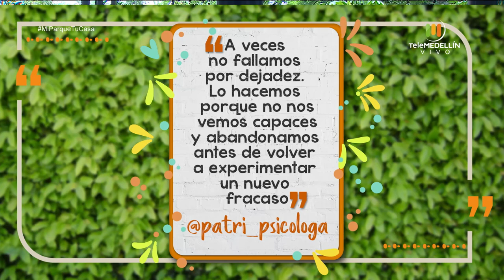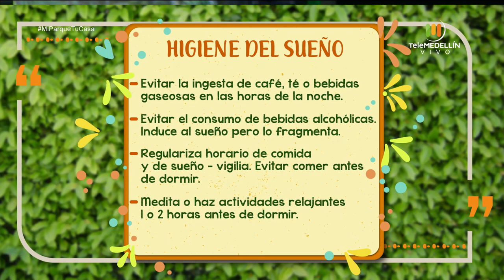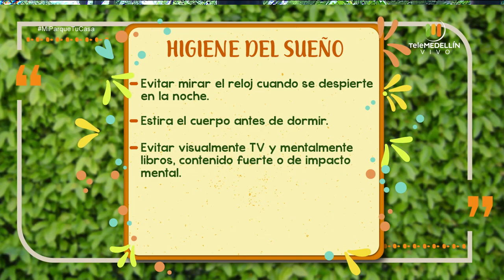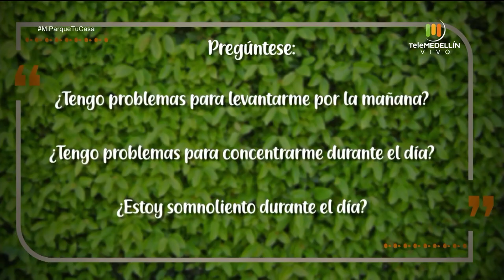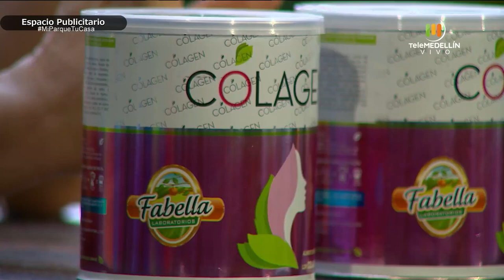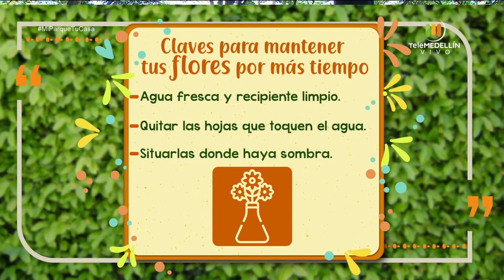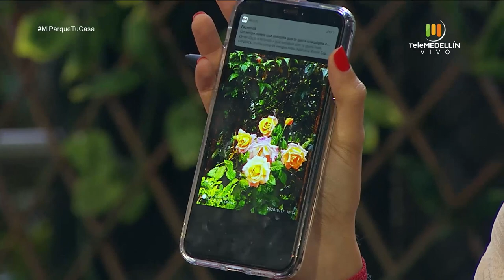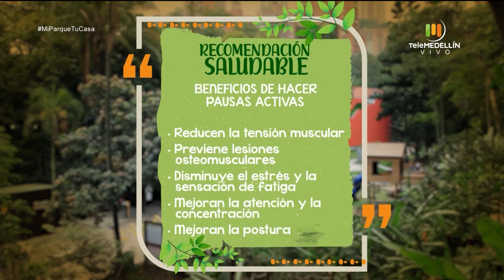Higiene del sueño [Mi Parque, Tu Casa] Telemedellín